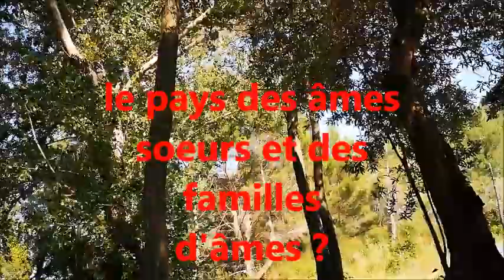Dernier appel Stage 5 6 7 Juillet 2019